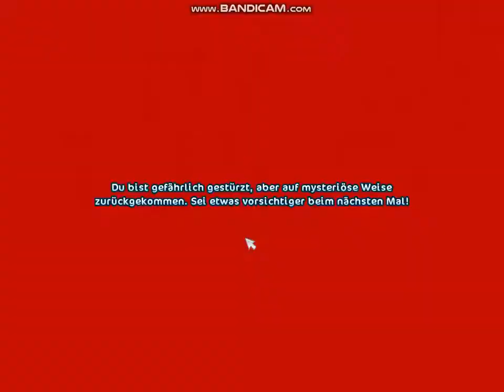Flucht von der Tentakeln 1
SSO - Flucht von der Tentakeln 1